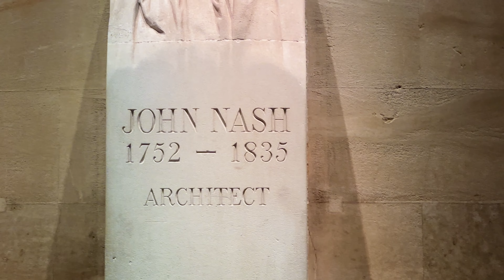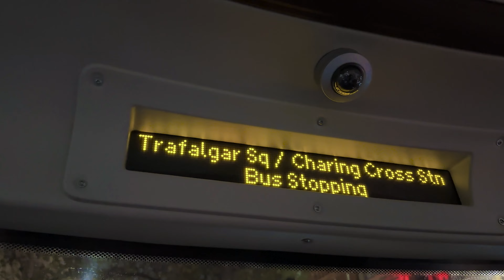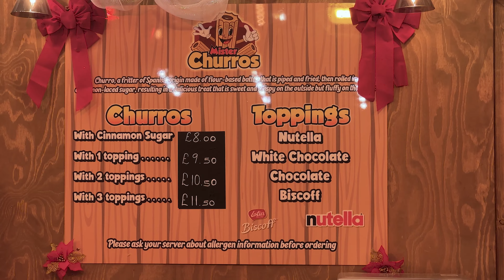This Is How London Welcomes Christmas | Amazing Decorations In Famous Streets 2023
London Never Disappoints its residents neither the tourists coming from all over the world to explore and experience the beauty of this city.
I am one of the resident in London who witnessed London’s beauty of respecting the cultural and social values. Whether they are Holy Days (for muslims) or Christmas (for Christians), it always keeps the values prior and make thier followers feel special.
Watch out the video where London Welcomes Our Holy Month of Ramadan (London welcomes Ramadan)
CHEERS..